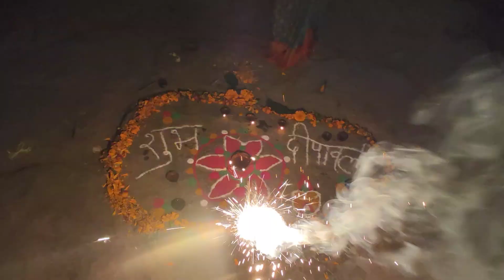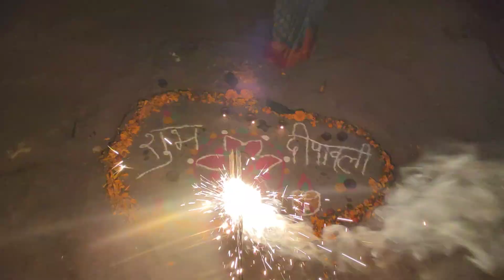Diwali Celebration// दीवाली के दिन भी काम करना पड़ा// @hemapahadivlogs